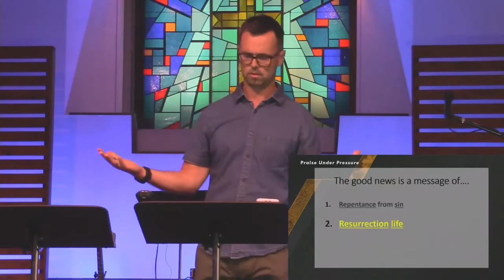The Book of Acts - Praise under Pressure | Pastor Andrew Krayer-White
Praise under Pressure | Pastor Andrew Krayer-White

The Book of Acts is filled with people’s stories of amazing and incredible stories of faith. Perseverance. Remarkable transformations of early Christ followers, willingly enduring suffering and persecution while still sharing the gospel in boldness and power. We may say, but that's not me. The hero in Acts isn't Peter or Paul or any of the other disciples - it is the Holy Spirit working in and through them as they witness about Jesus. In the book of Acts, we see that they had doubts and fears too. They had struggles and conflict. There were instances where they messed up, but God's spirit remained faithful. This is why the book of Acts is such an important book. It doesn't just show us what the church could be like if we got our act together, it shows us what God can do through the church which is made up of imperfect people, just like you and I, when we allow His Spirit to do His work.
Sharing our faith makes us uncomfortable. In the book, The Reluctant Witness, the author looked at a study done by Barna and Lutheran House Ministries that showed over 70% of self-identified Christians have fewer than ten conversations about their faith per year. 41% have two or less. The numbers are even more eye opening when we realize those statistics include conversations with other Christians. Even conversations with a spouse or family members. Jesus calls us to be his witnesses yet many of us do not share Jesus with others. Consider sharing with someone how Jesus has made a difference in your life.
The church has work to do in raising up not merely “believers”, but witnesses.
So what is the message of the gospel? What's it about? Peter preaches about repentance. Peter says, “Repent therefore, and turn to God so that your sins may be wiped out.” Central to the invitation of the Gospel is the call to repent. Peter also says, “Repent and be baptized, every one of you, in the name of Jesus Christ, so that your sins may be forgiven and you will receive the gift of the Holy Spirit.” Repentance means to turn around. To change your direction. To change your mind. It entails the recognition that our ways are sinful, broken, and literally leading us to a dead end. It's not just feeling bad about our sins, but turning away from them and turning toward God. We regularly omit the resurrection of the body. Now, one of the reasons resurrection was so essential was that it confirmed Jesus claims about himself. God vindicated Christ by raising him up. If Jesus was misguided, if he misled us, if his teaching was false, he would still be in the grave. Paul says in 1Corinthians, “If Christ has not been raised, your faith is futile and you are still in your sins. Then those also, then those also who have died in Christ have perished.” But having been raised, he shows us that he's the Messiah that has been promised, that scripture promised he's the Messiah that we needed. Having taken our sins and conquered death. He opened the way to eternal life. The message of the resurrection is that our hope is grounded in this historical event, that Christ rose from the grave and God will do in us what He has already done in Christ. The resurrection is an indication of the great love with which God has loved us. It's an expression of rich mercy, his immeasurable grace and kindness towards us. We've embraced a message of forgiveness in Jesus name, but one without the resurrection life that he intends. You are not just a forgiven person, you are a new person. He's begun the process of renewing everything, and that through our faith in him, He'll do that for us, in us, as he shares his resurrection life with us.The gospel is not merely powerfully compelling or powerfully motivating, it is the power of God. Jesus sent His Holy Spirit and it is a spirit of power. The change that comes from the gospel is not due to our own effort, but to the power inherent in the gospel. The Holy Spirit will teach you at that very hour what you ought to say. Luke pointedly remarks Peter was filled with the Holy Spirit before delivering his response. Let's just take a moment to reflect on this. Not only does the Spirit give us the power to share the gospel, the very power of God is, as we see in Luke and its fulfillment in Acts. In other words, we are equipped, empowered and accompanied for the task to which we've been called. Our God is a promise-keeping God and He is faithful to do what There is salvation in no one else, for there is no other name under heaven given among mortals by which we must be saved. The Gospel is about Jesus and salvation is found exclusively in Jesus name. Repentance, resurrection, life, power and promise are found only in Jesus.